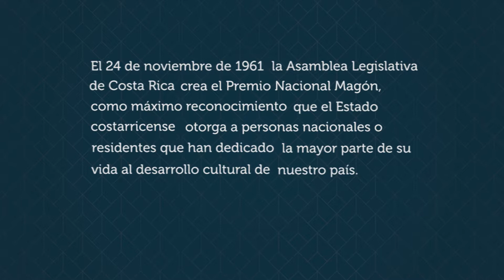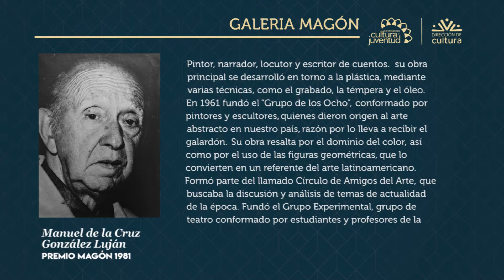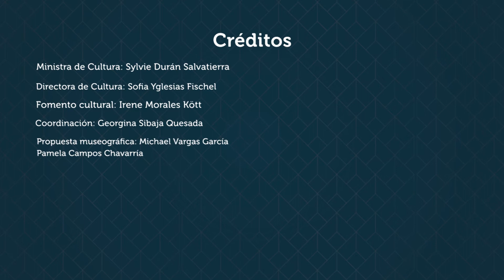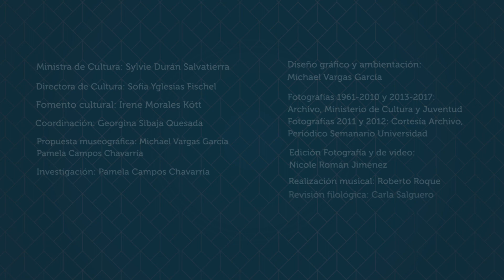Premio Magón 1981: Manuel de la Cruz Gonzalez Lujan